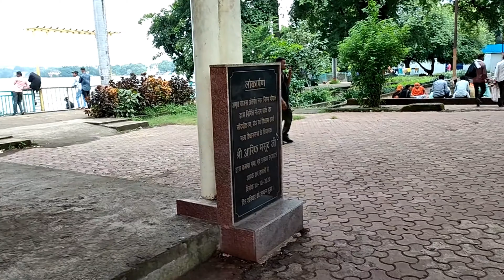Birds Market Jahangirabad|Bhopal|Madhya Pradesh Famous Birds Market@TheIndianHistory149